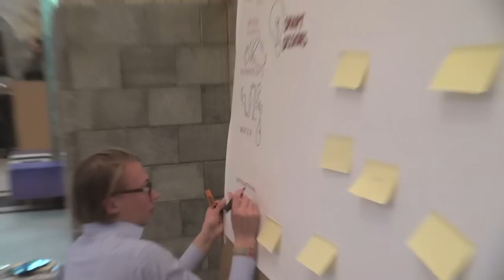Create2Change Event - Finale De Partnership Verkiezing 2012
Het Create2Change Event bij Nyenrode was een groot succes!

met 140 Young Professionals, entrepreneurs, (CSR) managers die een passie hebben voor co-creatie tussen bedrijven, NGOs en overheid om maatschappelijke uitdagingen in ontwikkelingslanden om te zetten in kansen voor het bedrijfsleven op de thema's voedsel, water, internationaal ondernemerschap.

Met prominenten als Lars Sorensen, Christiaan Rebergen (Ministerie van Buitenlandse Zaken), Frans van den Boom (NCDO), Tineke Lambooy (Worldconnector, Nyenrode Business Universiteit). 23 smart-sessions met experts, 23 best case practices/60 toonaangevende organisaties op dit gebied!

Het Create2Change event is een initiatief van Social Enterprise Behold, het Ministerie van Buitenlandse Zaken, NUzakelijk, NCDO & Young Professional partners waaronder ICA.

PROGRAMMA
*Opening door Lars Sorensen van BNR en Christiaan Rebergen (Ministerie van Buitenlandse Zaken)
*Pitch Tour
Bedrijven presenteerde hun business idee voor het creëren van kansen in een ontwikkelingsland
*Smart Sessions
Interactie met toonaangevende organisaties en experts over hun best practices
*The future of the social business
*Prijsuitreiking De Partnership Verkiezing 2012
*Netwerk dinner & borrel -- meet & connect